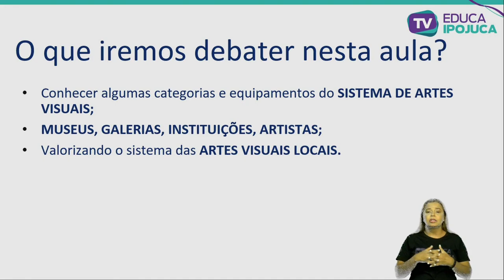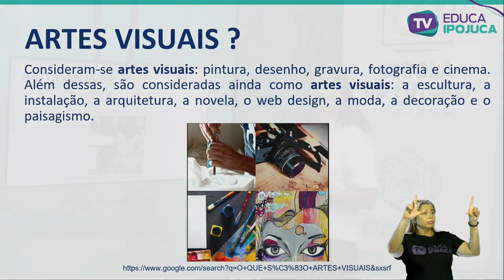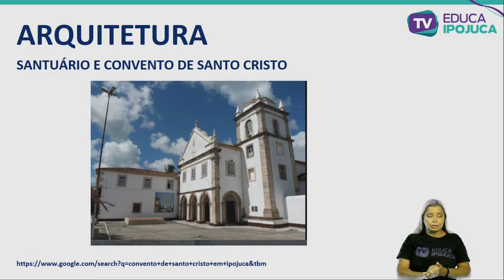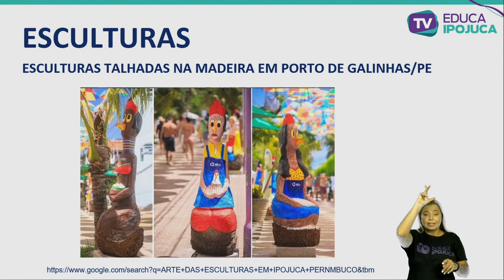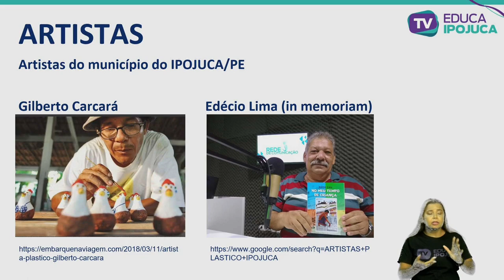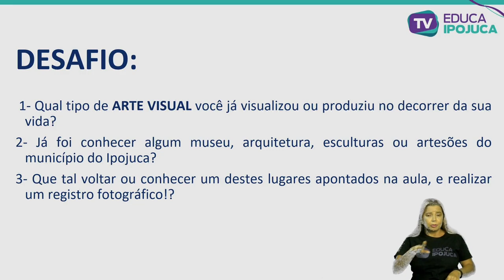ARTES - SISTEMAS DE LINGUAGEM - EJA II - AULA N°001